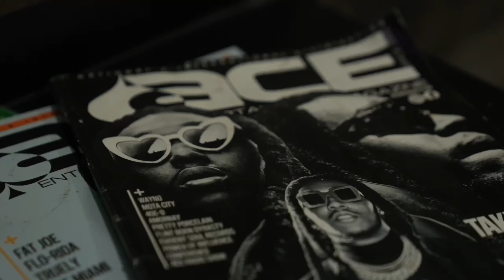STAYUP LATE NIGHT: S2E14 - THE STOOP KID INTERVIEW W/ LIVE PERFORMANCE BY THIRTBALLTRAP